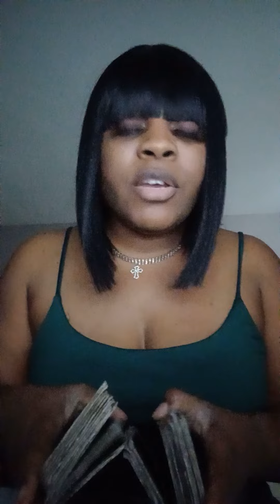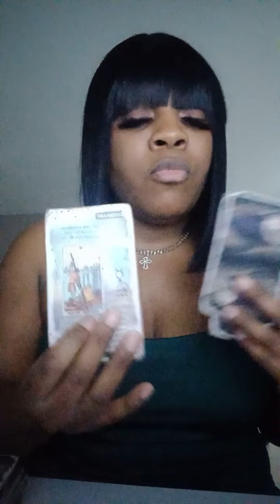Leo: This Virgo just dont stop!